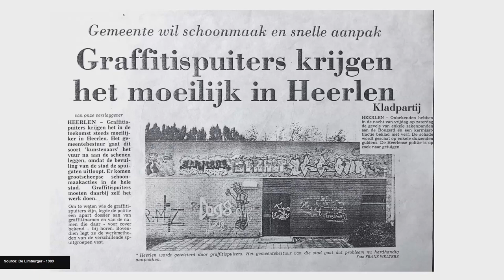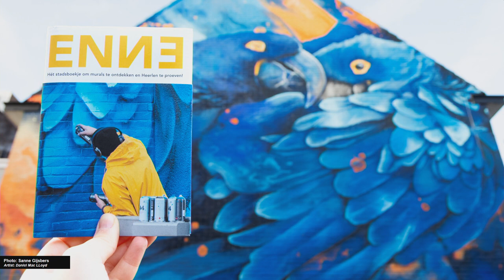The poppy in a vase! | Sanne Gijsbers | TEDxOpenUniversiteitHeerlen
Sanne Gijsbers wonders why so much money is now being paid for Banksy's street art, while not long ago artists were thrown in jail for something similar? When did the art world decide that street art is art? And what does that mean for street art? As a hunter Sanne Gijsbers has been documenting the street art scene for many years. She soon found out that few people knew about the murals in Heerlen, a city in The Netherlands and decided to change that in 2011 with Street Art Heerlen. Besides mapping all the murals in Heerlen she also started to provide street art tours and, in the meantime she developed her own street art / city guide. What started as a hobby has become a mission: to make Heerlen's street art known and to bring it to the attention of a large audience.
Sanne is also co-founder of street art cities, the biggest street art community in the world. This talk was given at a TEDx event using the TED conference format but independently organized by a local community.